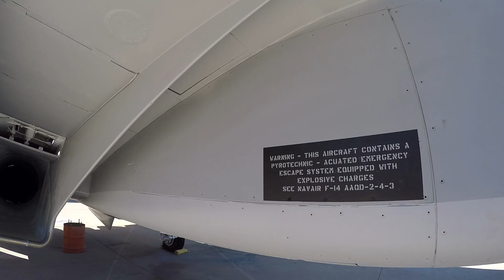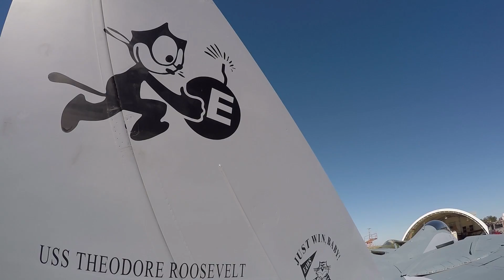F-14 Tomcat New Paint Fort Worth Aviation Museum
The staff at the Fort Worth Aviation Museum did a fantastic job of repainting the museum's F-14 Tomcat.

Perhaps the most widely recognized Navy fighter thanks to its starring role in Top Gun, the F-14 Tomcat served as an advanced interceptor and air superiority fighter, capable of attacking six enemy aircraft simultaneously at a range of over 100 miles with the AIM-54 Phoenix missile.

It was a failed attempt at standardization that resulted in the design of perhaps the most famous fighter of the modern era. When a Navy version of the U.S. Air Force F-111 failed to meet exacting requirements for a carrier-based fighter, the Navy initiated a design competition for a new air superiority aircraft. The result was a design marvel featuring a unique variable sweep wing—the F-14 Tomcat.

Equipped with a weapon control system that enabled the aircraft's crew to track 24 hostile targets at a range of 195 miles and attack six simultaneously with AIM-54 Phoenix missiles, deliveries to the Navy began in June 1972 with deployment of operational carrier squadrons in 1975. The F-14 made a brief appearance over Vietnam, flying protective patrols for helicopters effecting the final evacuation of American personnel and foreign nationals from Saigon with no opposition from enemy fighters. The Middle East was destined to become the scene of the Tomcat's combat initiation during encounters with Libyan fighters during the 1980s. Upgraded F-14A (plus) and F-14Ds came into service in the late1980s and early 1990s, boasting enhanced avionics and more powerful F110-GE-400 turbofans. The aircraft also proved an outstanding air-to-ground platform employing a capability present from the initial design work, but rarely employed. At peak employment, thirty Navy squadrons operated F-14s. Tomcats flew combat missions during the Gulf War and in missions over Iraq and Afghanistan from 2001 until the F-14's retirement in 2006.

Aircraft History

This F-14 was originally a Grumman F-14A-85-GR Tomcat, Navy Bureau of Aeronautics No. 159600, c/n 147, and was manufactured by Grumman Aerospace in Calverton, New York. It was a Block 85 F-14A model delivered July 16, 1975. This was the longest serving F-14 Tomcat in the US Navy.

THE FOLLOWING IS UNDER CONSTRUCTION….

This aircraft spent a lot of time training new Tomcat pilots, as we await the full Navy records, we know this aircraft served with:

VF-124 Gunfighters at NAS Miramar, VF-101 Grim Reapers at NAS Oceana, In 1987, 159600 transferred to the fleet, serving, in order, with VF-142 Ghostriders, VF-14 Tophatters, and again with VF-142 Ghostriders with at NAS Oceana.

In 1978, the aircraft served with VF-84 Jolly Rogers (marked as “AJ 210”). In the 1983-84 timeframe, the aircraft arrived at VF-14 Tophatters (as “AE 104”) who operated the aircraft until 1988. The Tomcat then joined VF-142 Ghostriders (“AG 206”). In 1990 the aircraft arrived at the now closed Naval Aviation Depot Norfolk, Virginia, for conversion into an F-14D (serial number DR-5). Perhaps 1994 or 96?

By 1994, the aircraft was flying with VF-2 Bounty Hunters (as “NE 115”) at NAS Miramar. During this tour, NAS Miramar transferred to the Marine Corps and VF-2 relocated to NAS Oceana. It remained with this squadron for ten years, but changed its call number to “NE 110” about January 1999.

In 2003, this aircraft would return to her roots and once again serve in Fleet Readiness Squadron VF-101 Grim Reapers. The following year, 159600 would be assigned to VF-31 Tomcatters where she would remain until the Tomcat’s retirement in September 2006.

In 2004, the aircraft has returned to VF-2 (and remained “NE 100”). In 2004, VF-101 operated the aircraft (as “AD-160”). A year later in 2005, VF-31 operated the aircraft (as “AJ-111”). It was while assigned to VF-31 that it received the nickname "Christine" after the Stephen King thriller.

While on it’s final cruise (September 2005-March 2006) aboard the USS (ship), this aircraft would experience a structural failure -- a bulkhead blew out during routine maintenance. The aircraft became a maintenance challenge for months, but was returned to flight status.

This aircraft has a long combat history including a role as a Forward Air Controller (Airborne), Forward Air Controller (Airborne) (“FAC(A)”) in Desert Storm and Afghanistan. Locally, Tomcats were flown by Navy fighter squadrons, VF-201 and VF-202 at NAS Dallas and the Joint Reserve Base at Carswell for fifteen years.

The aircraft arrived in Fort Worth aboard a Lockheed C-5A Galaxy on March 3, 2007. This F-14 Tomcat is on loan from the National Naval Aviation Museum (NNAM) in Pensacola, Florida.